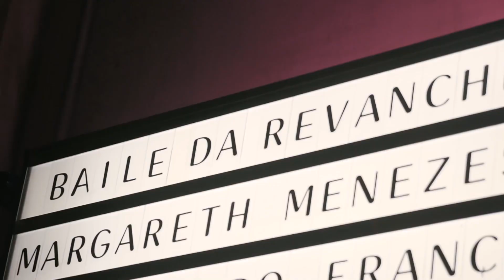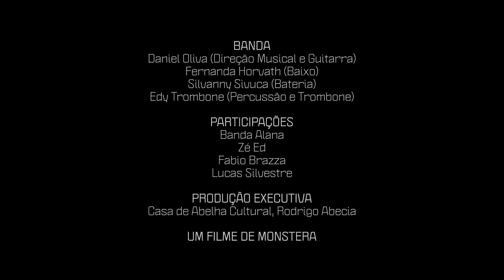BAILE DA REVANCHE | BRUNA CARAM & MARINA DE LA RIVA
Baile da Revanche. Baile da Revanche - Bruna Caram & Marina de la Riva
Daniel Oliva - Direção Musical e Guitarra,Fernanda Horvath - Baixo, Silvanny Sivuca -  Bateria, Edy Trombone - Percussão e Trombone - Participações: Banda Alana, Zé Ed, Fabio Brazza, Lucas Silvestre. Produção executiva: Casa de Abelha Cultural + Rodrigo Abecia - Produção Executiva. Produção video: Monstera Filmes